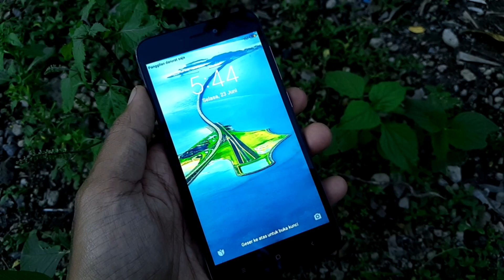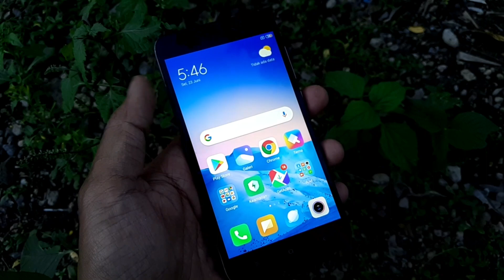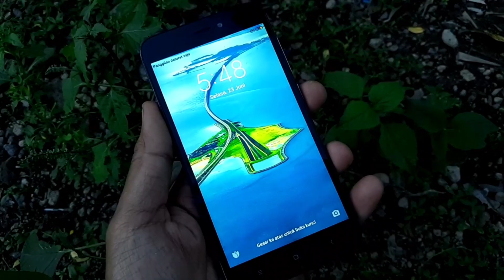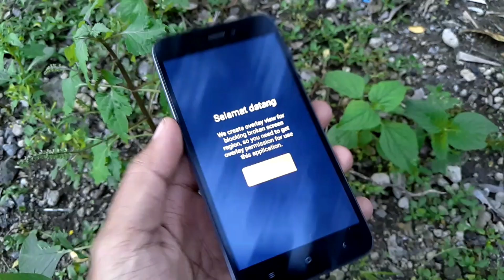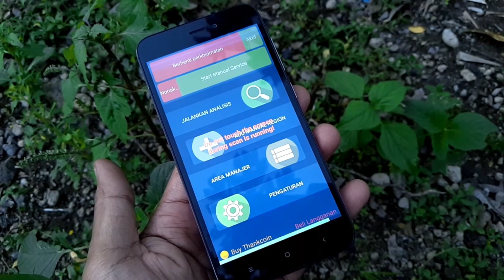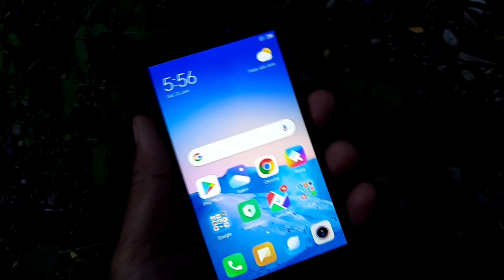MENGATASI GHOST TOUCH UNTUK SEMUA ANDROID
Simak videonya sampai habis ya biar jelas.
Salam hangat dari Lombok!